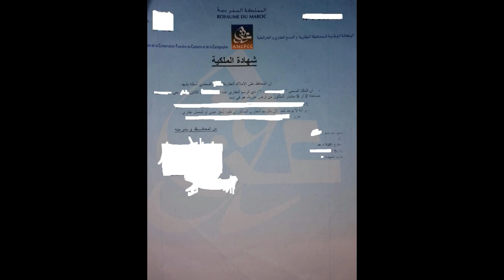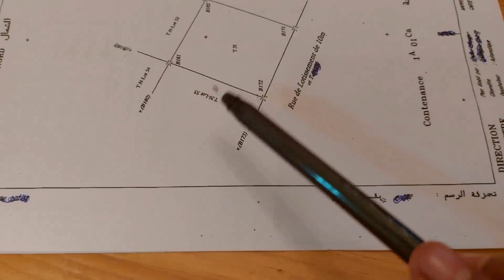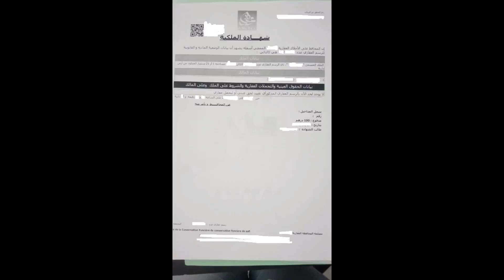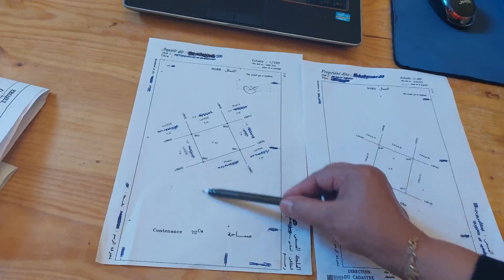تعلم تختار العقار- سلسلة نصائح و معلومات- -تعلم قبل ان تندم -1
السلام عليكم اعزائي متتبعي الكرام  اتمنى ان تكونوا باسعد الاحوال-
  نظرا لما يعرفه العقار  في ههده الآونة الأخيرة من مشاكل و تلاعبات بعض  المتطفلين على هدا الميدان جئتكم بهذا الفديو الذي  يحمل   عبر مشاهده نصائح و معلومات   تجعل من المواطن  شخص يتريث في البحث ليتوفق في اخيار ووصوله الى هجفه بعيدا عن العقبات و محاولات النصب.
Peace be upon you, my dear followers. I hope you are in the happiest condition.
   In view of what real estate is known in this recent period of problems and manipulations of some intruders in this field, I came to you with this video, which carries through watching advice and information that makes the citizen a person who waits in the search to succeed
in making good choices and reaching his goal away from obstacles and fraud attempts